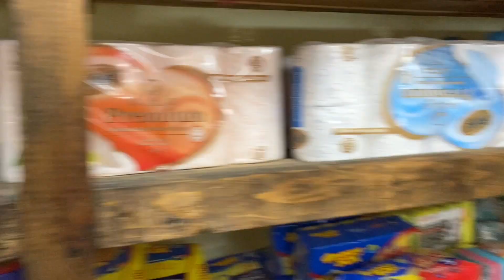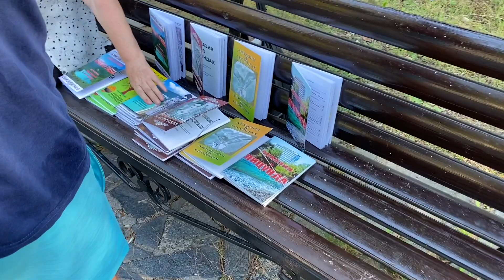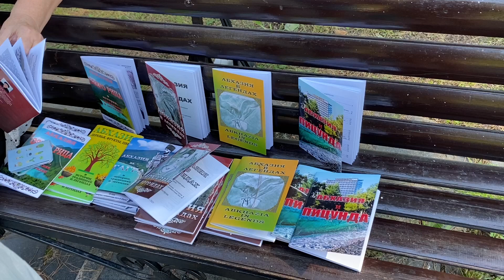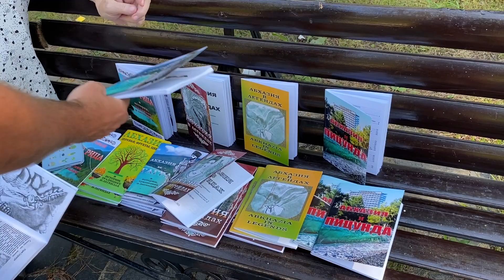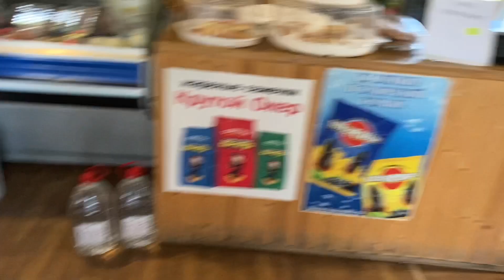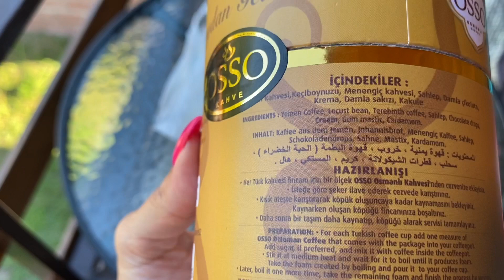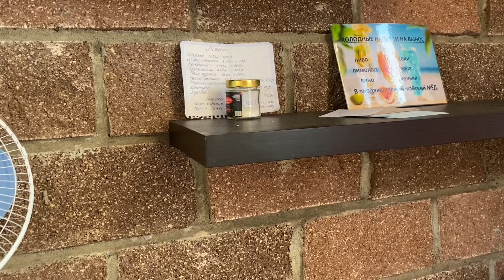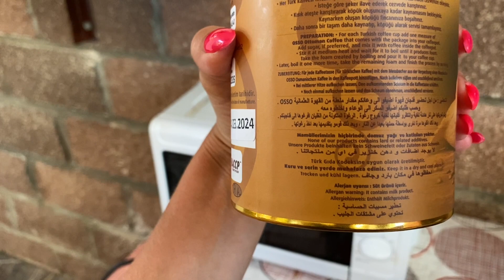ПИЦУНДА ❗️ ШОК и УЖАС ❗️ 3 серия / ВИДЕО-ОПРОВЕРЖЕНИЕ об Абхазии / Скандалы с мужем на отдыхе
00:00 5 июля. На рынок
02:30 Оптовый склад в Пицунде
0845 Секреты Пицунды
14:55 Мы с мужем занимаемся моим любимым видом отдыха
16:00 Встретили писательницу Пицунды
19:55 Гуляю по Пицунде одна
28:00 Мои покупки в Турецком магазине
29:23 Обзор кухни в гостевом доме в Абхазии

🛑 ЮТУБ.